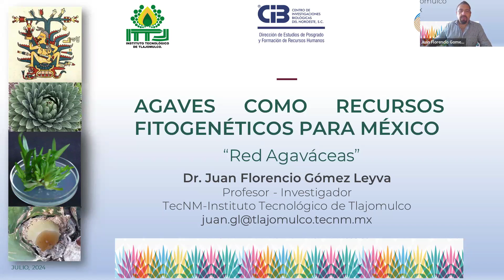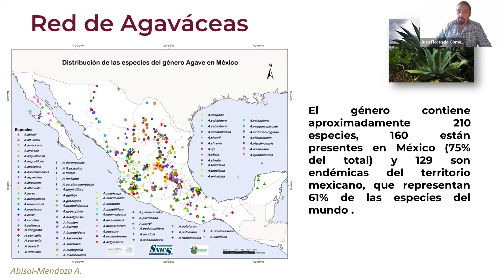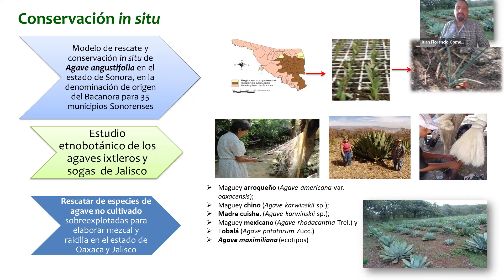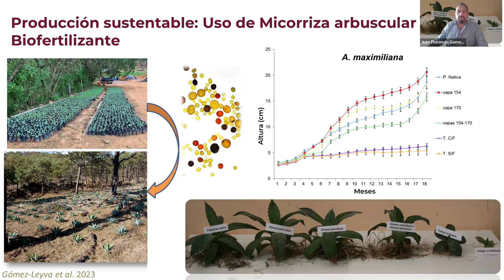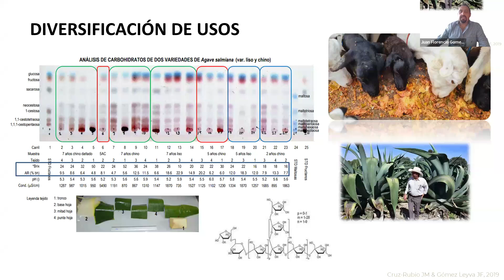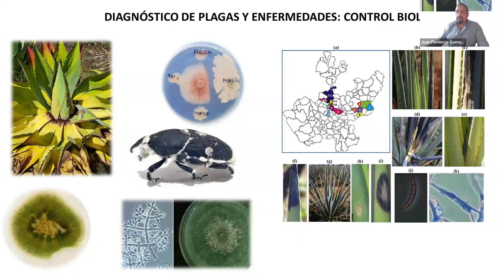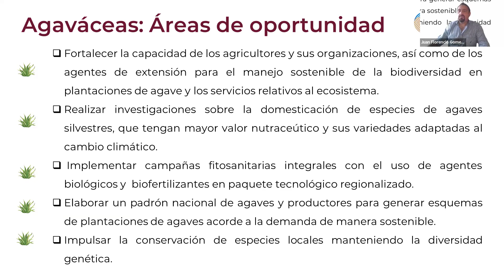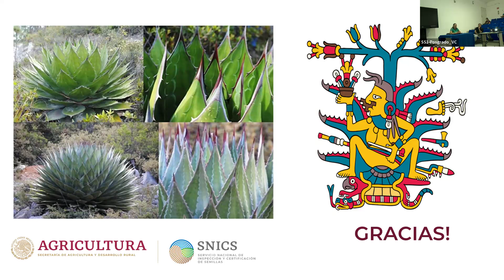"Agaves como recursos fitogenéticos para México"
Seminario de la Academia de Biotecnología, con la ponencia titulada:   "Agaves como recursos fitogenéticos para México", impartida por el Dr. Juan Florencio Gómez Leyva.